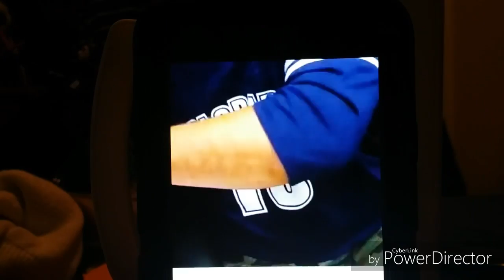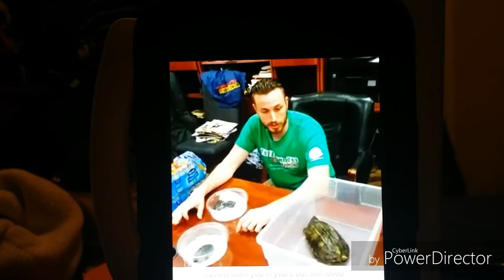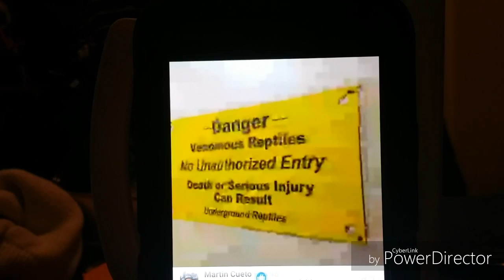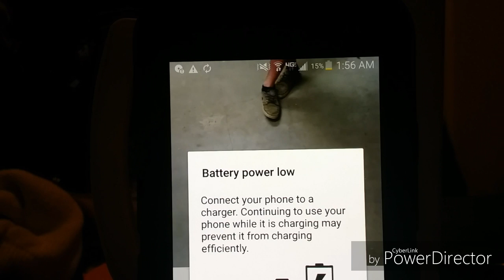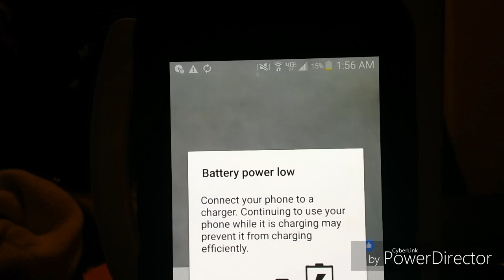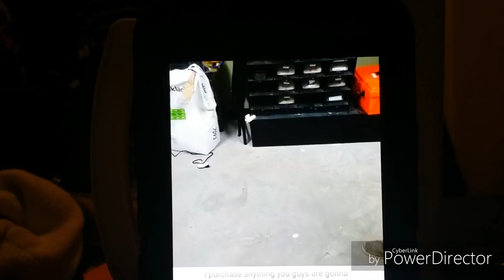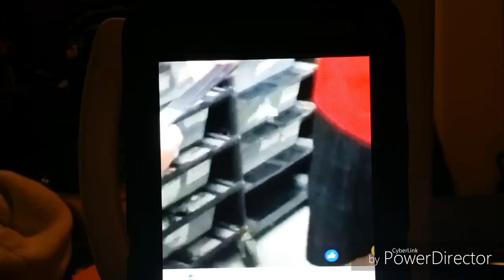Why Underground Reptiles Is Awesome!